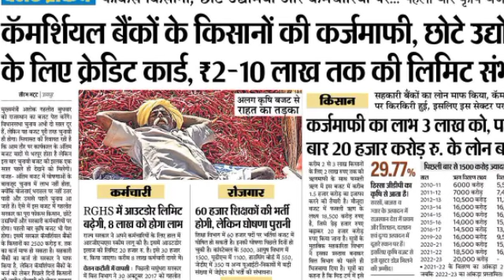बजट live! किसानों को अब तक की बड़ी सौगात|किसानों की बल्ले बल्ले? कृषि बजट|krishi budget|aaj ka bajat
Rajasthan karj rahat yojna Kisan karj mafi yojna  Kisan karj mafi rajasthan  Kisan karj mafi yojana rajasthan  Mp kisan
pmkisanyojana krishisamachar news haryana kishan karj mafi Kishan karj mafi Haryana karj mafi kendra sarkar:छत्तीसगढ़ किसान कर्ज माफी लिस्ट 2020 Kisan karj mafi news, Kisan karj

MP Rajniti Samachar MP Rajniti Halchal  MP Breaking News MP News  Madhya Samachar  MP Samachar School Samachar MP School Samachar Karamchari Samachar Karamchari News Karamchari Jagat  PM Kisan Yojna  PM News, Pradhanmantri Yojna MP Mukhyamantri

Kisan Samachar Kisan khabar MP Kisan Samachar Kisan News Rajniti Samachar

News Kisan Karj Mafi Jai Kisan Fasal Rin

Sampuran Kisan Karj Maphi Yojana Mukhyamantri Fasal Rin Mafi Yojna Sambal

Mukhyamantri Kisan Yojna Kisan Yojna Kisan Yojana PM Fasal Bima Yojana Panchayat Chunav Gram Panchayat Chunav Assembly Subelection Assembly Election  Locksabha Election  Locksabha Chunav Vidhan Sabha Chunav Rajya Sabha Election Rajya Sabha Chunav Gram Panchayat
Krishi Jankari Kisan Fasal Bima Yojana, Fasal

latest news kamal nath Personal Problem such as GOV News Videos or anymafi rajasthan karj mafi bank list bank account karj mafi kisan karj mafi rajasthan bank bank list rajasthan karj mafi bank karj mafi #2020, karj mafi 2020 बड़ी घोषणा बड़ी घोषणा कर्ज माफी Pradhanmantri kisan karj mafi yojana Pradhan mantri kisan karj mafiyojana प्रधानमंत्री किसान कर्ज माफी योजना

kisan news mukhya khabar viral video Modi news kisan bulletin krishi vigyan Kendra top news headlines Today

anaj, mandi, bhav, today, anaj mandi bhav today, indore anaj mandi bhav today, 3 sirsa anaj mandi